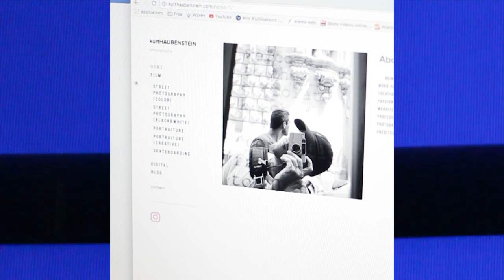PERSPECTIVE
Perspective volume 1 is a photo exhibition focused on skateboarding, presenting the work of 3 artists coming from different backgrounds.

Julien Deniau (Unavista) a multi-tasking artist from France, the traveler Kurt Haubenstein (one finger) from USA and the local hero Roger Ferrero from Barcelona.

The artists will exhibit carefully chosen photos that will be displayed on the streets of Raval in front of and in KLAP family

During the exhibition you will be able to print your favourite photo on a tshirt and take it home the same day!

• Artist portfolio •
Julien Deniau (FRANCE)
unavista.net

and